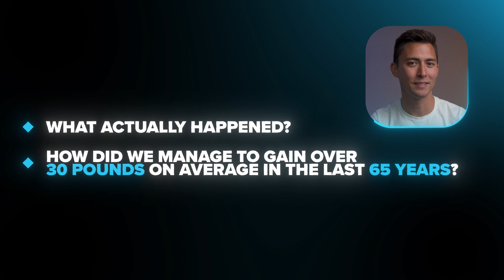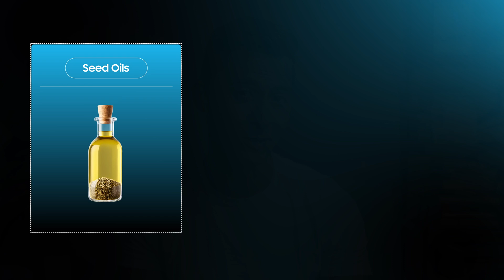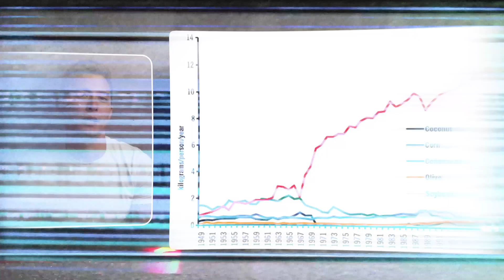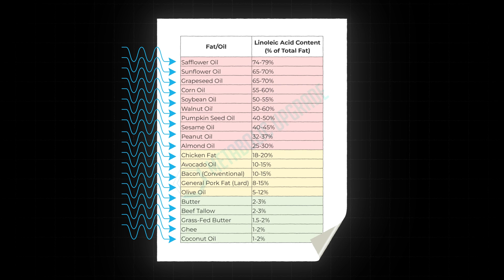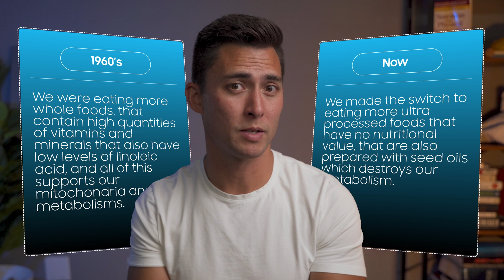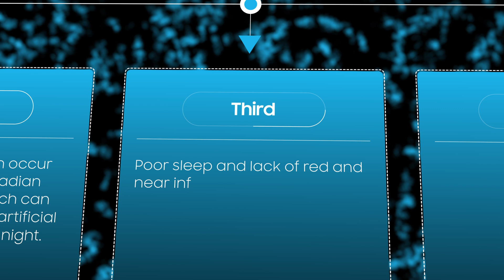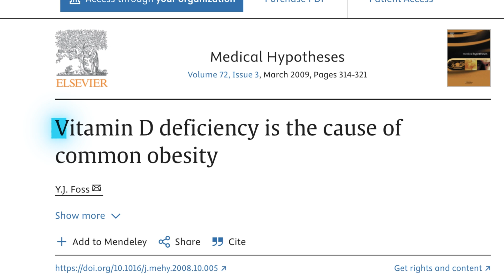Why Were We So Skinny in the1960s?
Why were we so much skinnier in 1960? In this video, I break down how the average American has gained over 30 pounds in the last 65 years—and the three biggest reasons behind our obesity crisis.

You'll also get my macro calculator to help you determine your ideal fat-loss macros.